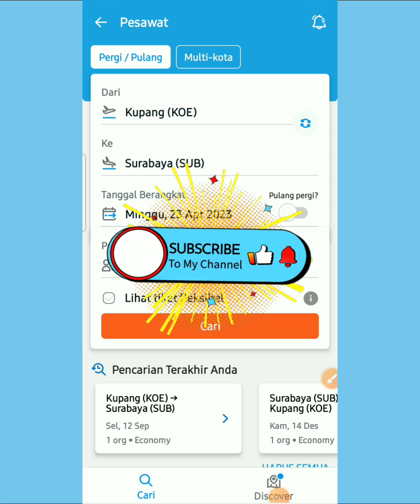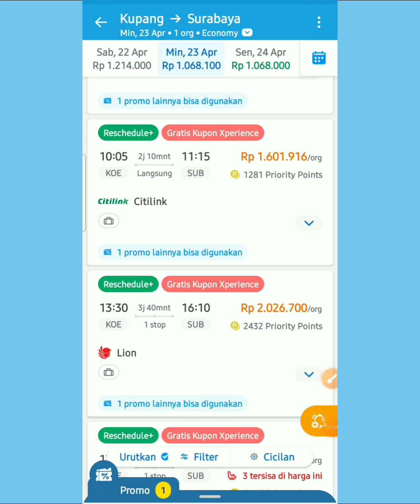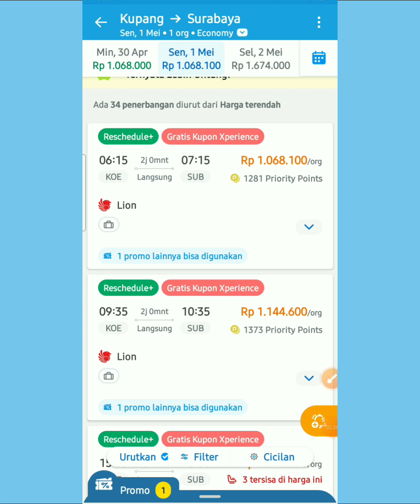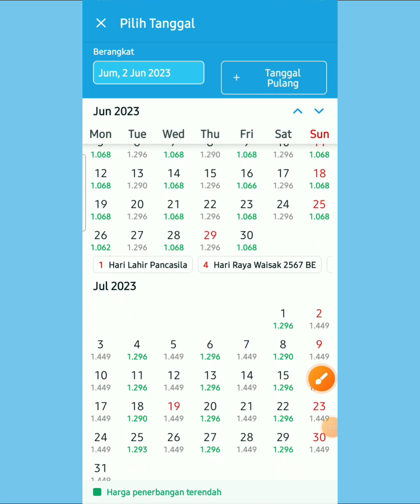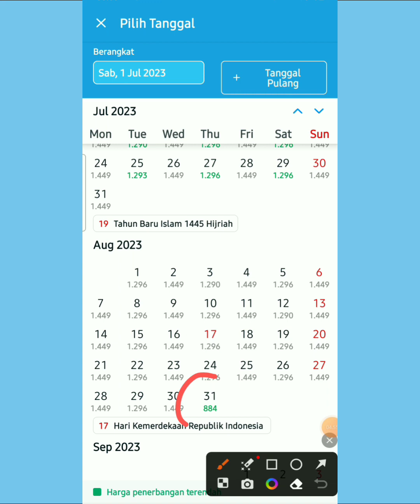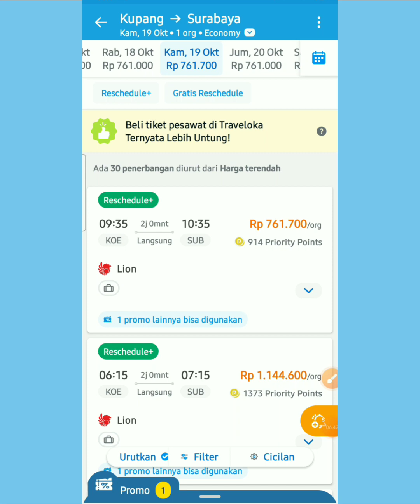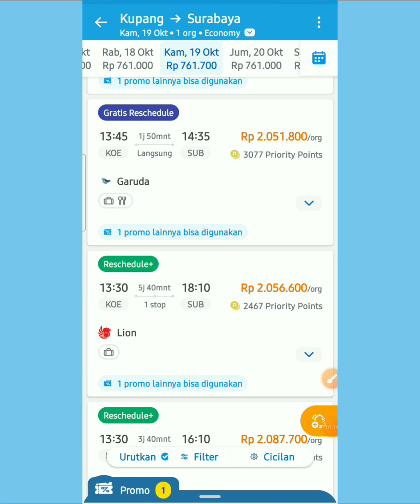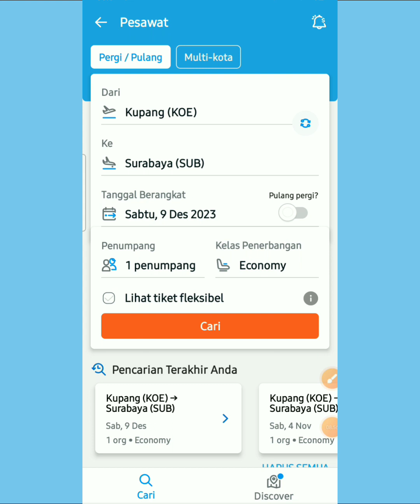Harga Tiket Pesawat Kupang Surabaya 2023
Video informasi harga tiket pesawat Kupang Surabaya 2023. Informasi ini adalah sebagai referensi untuk anda yang akan berangkat dari Kupang ke Surabaya di tahun 2023. Harga tiket pesawat Kupang Surabaya di video ini termasuk murah.

Selain itu tidak ada perbedaan yang jauh untuk harga tiket pesawat setiap bulannya. Sehingga anda tidak perlu khawatir akan kehilangan harga tiket pesawat murah. Namun meski begitu anda juga harus mempersiapkan keberangkatan termasuk tanggal keberangkatan dan juga biaya yang diperlukan selama perjalanan nantinya.

Semoga informasi tentang harga tiket pesawat Kupang Surabaya 2023 ini bisa berguna dan bermanfaat untuk teman-teman yang akan berangkat. Terima kasih.